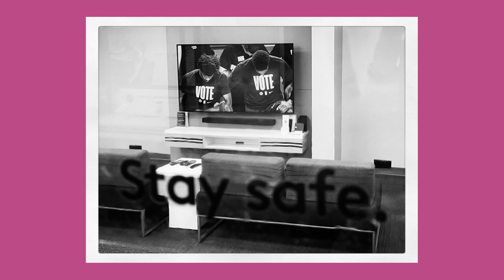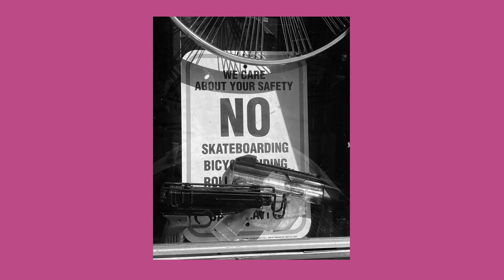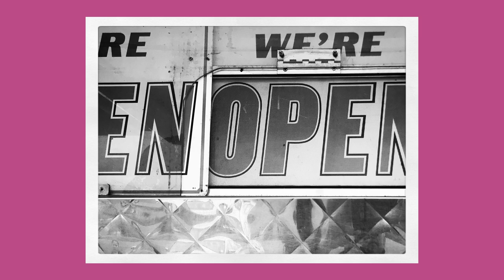Phone Photography by Andres Alvarez 2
A compilation of photographs captured with my different phones from 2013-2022. A phone allows more range for play with distance and ideas. The sharpness of the photo is not the concern. Emotion and composition dictate the work.

This is the second of three compilation videos.

You can see more work on my IG @andresideas